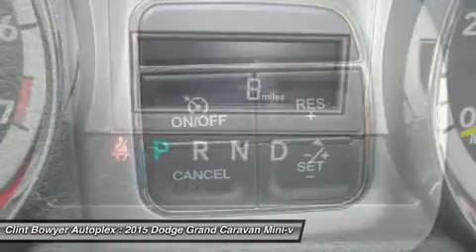2015 DODGE GRAND CARAVAN Emporia, KS C215093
2015 DODGE GRAND CARAVAN Emporia, KS
Stock# C215093

**Ride with Clint Bowyer at the Kansas Speedway when you purchase this vehicle in April**. Are you READY for a Dodge?! Call ASAP! Don't miss your opportunity at owning this terrific-looking 2015 Dodge Grand Caravan. It will take you where you need to go every time...all you have to do is steer!

VISIT US TODAY Clint Bowyer Autoplex is a partnership between Nascar Driver Clint Bowyer and Davis-Moore Auto Group in Wichita, Kansas. Bowyer once worked as a paint-less dent repair specialist and detailer. The Clint Bowyer Autoplex, 2815 W US Hwy 50 in Emporia, is across the street from the Clint Bowyer Community Building. Stop by and visit our showroom today!